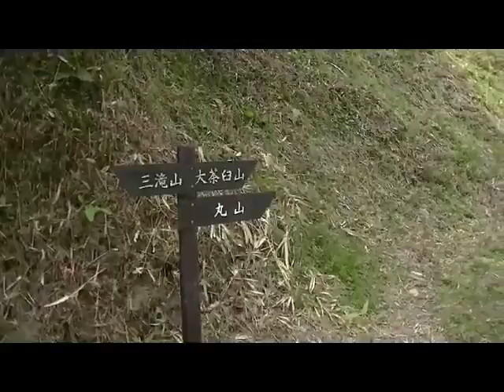広島の宗箇山と丸山 (2014.9.21) 山登り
宗箇山から丸山への道を歩いてみたいので、丸山の前に宗箇山に
上りました。丸山の病院そばからの登山ルートは初めてです。
良い道があるのに、やぶになった管理道を歩いてしまいました。
自転車を団地の下においておけばよかったです。　　ｏ(^▽^)ｏ